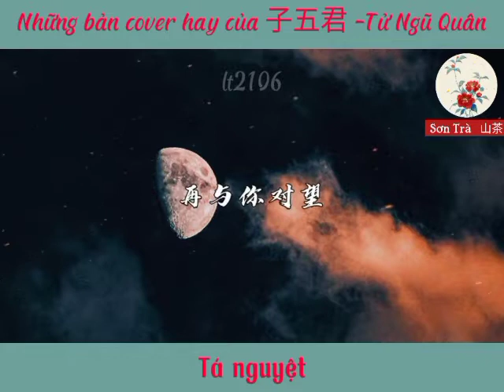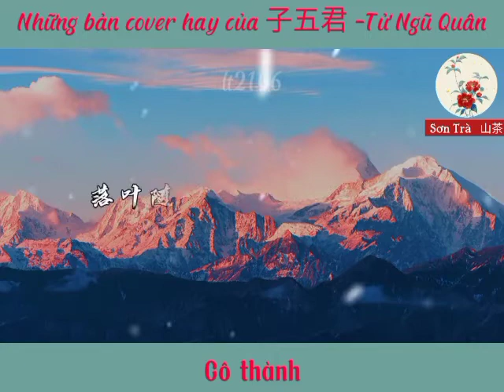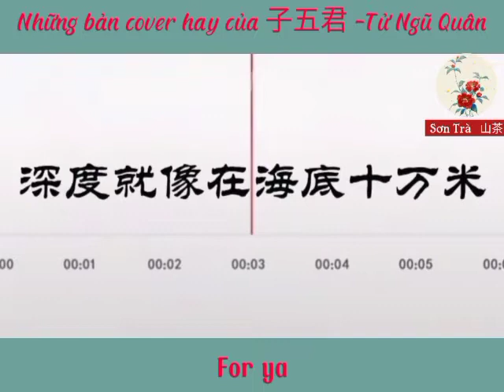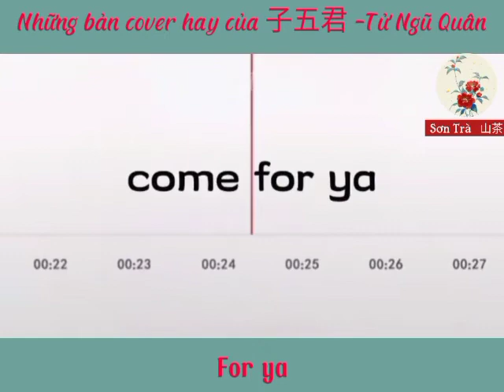Những Bản Cover hay Của Tử Ngũ Quân